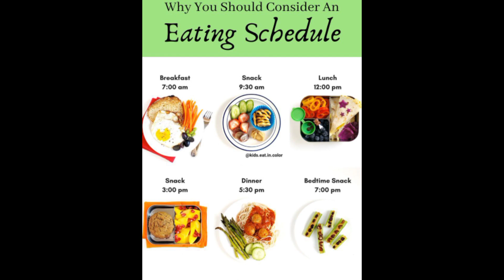natureloversaifacts ఈ పక్షిని తాకితే మరణం తధ్యం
ఈ పక్షిని తాకితే మరణం తథ్యం#300 వ్యాధులకు ఒక మొక్క పరిష్కారం #
Nature Facts #
Nature lover sai #